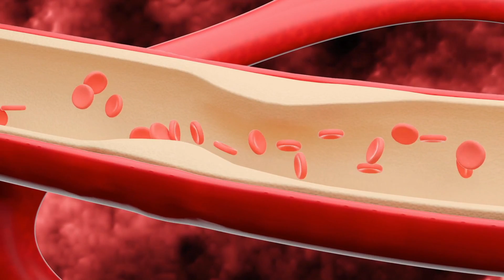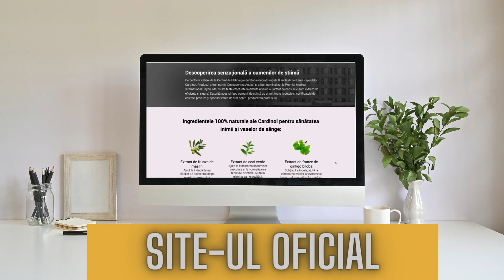Cardinol || 🚨ATENȚIE!🚨 Cardinol Preț || Cardinol Păreri || Cardinol Catena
Bine ați venit pe canalul nostru, unde ne adâncim în lumea Cardinol, un supliment revoluționar pentru sănătate, menit să promoveze sănătatea inimii și bunăstarea generală. Dacă sunteți curios despre Cardinol, perspectivele sale, beneficiile și experiențele utilizatorilor, ați ajuns în locul potrivit!

🌿 Ce este Cardinolul?
Cardinol este o formulă de susținere cardiacă de ultimă oră, concepută pentru a vă ajuta să mențineți o inimă și un sistem cardiovascular sănătos. Videoclipurile noastre oferă informații aprofundate despre ingredientele sale, cum funcționează și de ce se remarcă ca o alegere de top printre suplimentele pentru sănătatea inimii.

💊 Explorați perspectivele și beneficiile Cardinol
Vă întrebați despre beneficiile potențiale ale Cardinol? Defalcăm știința din spatele formulării sale și explorăm avantajele potențiale pe care le oferă pentru funcția inimii, tensiunea arterială și sănătatea circulatorie generală.

💰 Comparația prețurilor și costurilor Cardinol
Nu sunteți sigur despre prețurile Cardinol la diferite puncte de vânzare? Oferim o comparație cuprinzătoare a costurilor pentru a vă ajuta să luați o decizie informată și să obțineți cea mai bună valoare pentru investiția dumneavoastră în sănătatea inimii dumneavoastră.

🩺 Opinii și recenzii ale experților
Apreciem opiniile telespectatorilor noștri, dar vă aducem și perspectiva expertului. Descoperiți ce au de spus profesioniștii despre Cardinol, eficacitatea acestuia și locul său în promovarea sănătății cardiovasculare.

🗣️ Mărturii ale utilizatorilor Cardinol
Nu ne credeți pe cuvânt! Împărtășim povești și experiențe din viața reală de la utilizatorii Cardinol care l-au încorporat în rutina lor zilnică și au experimentat beneficiile sale potențiale direct.

🛒 De unde să cumpăr Cardinol?
Pe lângă Catena, explorăm alte locuri de renume pentru a cumpăra Cardinol. De la farmacii locale la opțiuni online, vă îndrumăm pentru a vă asigura că obțineți un produs autentic.

📈 Cardinol în România
Dacă ești din România, acesta este canalul tău de referință pentru tot ce este Cardinol. Discutăm despre popularitatea, disponibilitatea și modul în care îl puteți integra în regimul dumneavoastră de sănătate.

Amintiți-vă, o inimă sănătoasă este fundamentul unei vieți mai sănătoase. Nu rata videoclipurile noastre informative care te pot ajuta să faci alegerile potrivite pentru bunăstarea ta. Apăsați butonul de abonare și alăturați-vă nouă în această călătorie către un viitor mai plin de căldură cu Cardinol!

00:30 Cardinol
00:45 Cardinol prospect
1:20 Cardinol catena
2:00 Cardinol pret
2:30 Cardinol pareri
2:45 Cardinol prospect pret
3:10 Cardinol farmacia tei
3:20 Cardinol pret farmacia tei